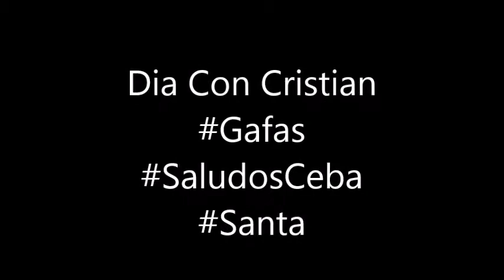Dia con Cristian!!.... y mi mama.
Nueva apartado de We Are!
Con un viejo Amigo Cristian y sus incuerencias, Les Gustara! Like :D